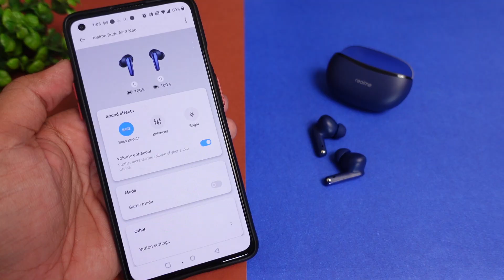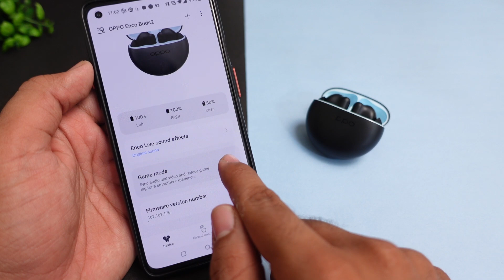OPPO Enco Buds 2 VS Realme Buds Air 3 Neo True Wireless Earbuds Detailed Comparison ⚡⚡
Check more products by Oppo Brand

realme Buds Air 3 Neo TWS :-

Explore more products by Realme brand

This Video is all about "OPPO Enco Buds 2 VS Realme Buds Air 3 Neo True Wireless Earbuds Detailed Comparison ⚡⚡"